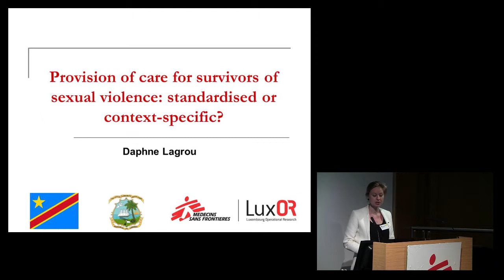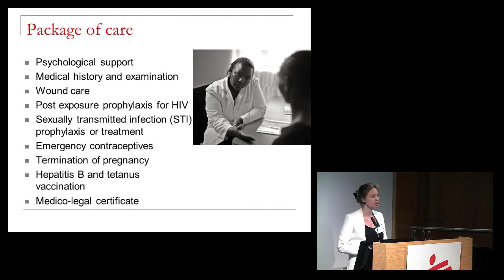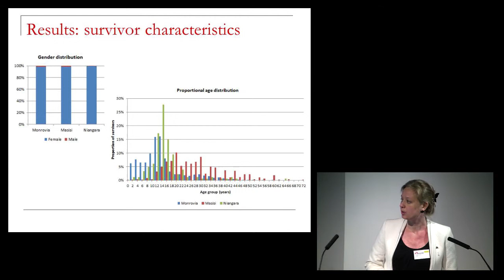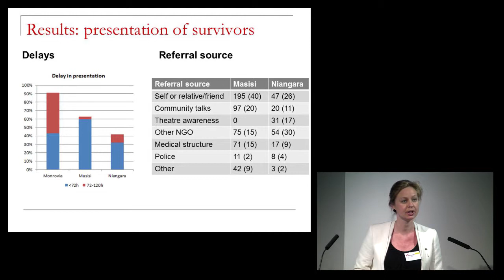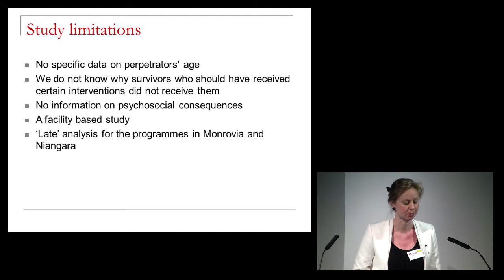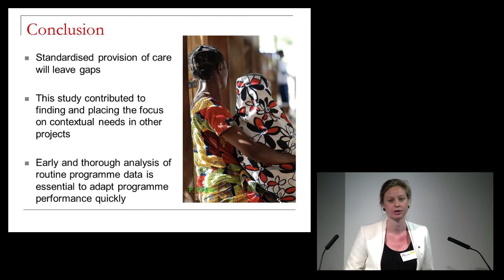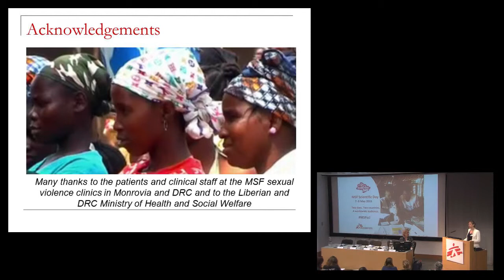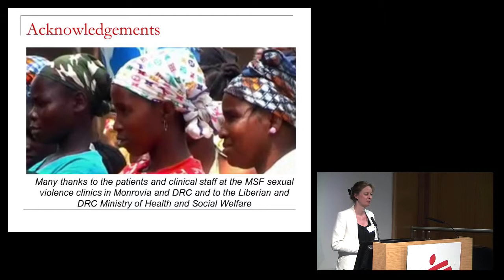Provision of care for survivors of sexual violence: standardised or context-specific?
Daphne Lagrou, MSF, discusses how MSF has three sexual violence clinics situated in Monrovia, one general hospital and five health centres in Masisi and one general hospital and two health centres in Niangara. We are asking the question: is the package of care offered by MSF adapted to the contextual needs in these settings? It was found that standardised provision of care will leave gaps. This study contributed to finding and placing the focus on contextual needs in other projects. Early and thorough analysis of routine programme data is essential to adapt programme performance quickly.